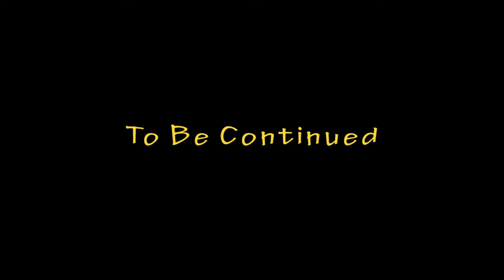I Have Three Heads - Pt 1 - SkullGirls Encore - Stephen A - Ferret Guild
Code "JR_The_Ferret"